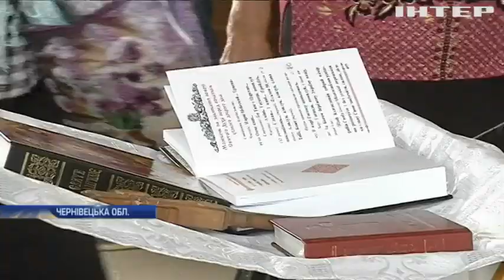Релігійне протистояння на Буковині: прихильники ПЦУ штурмом захопили церкву УПЦ